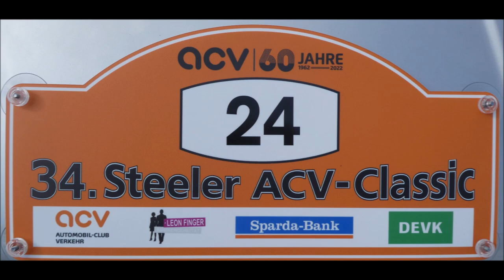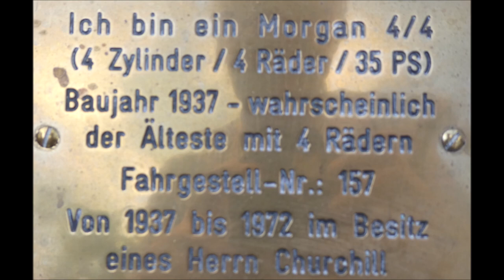Essen-Steele * 34. Steeler ACV Classic 2022 * Autoimpressionen * 03.09.2022